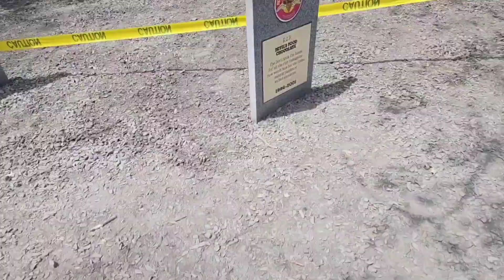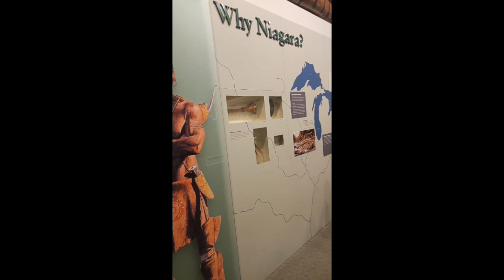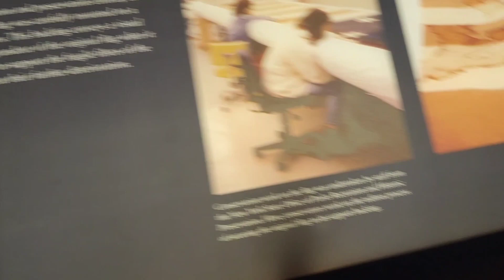Travel with us from Maine to Michigan!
Hey everyone! We took this trip go get new breeding lines for our Idaho Pasture Pigs.

We hope you enjoy some of the travel with us!